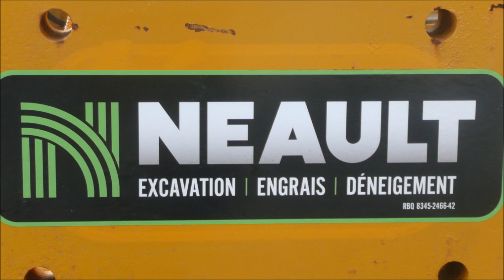nathan tracteur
groupe neault